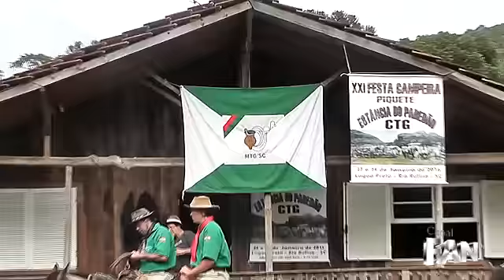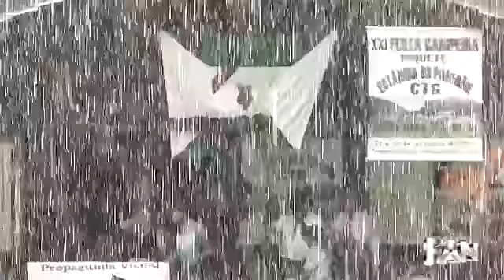26-01-2014 - XX Festa Campeira Estância do Paredão - Rio Rufino